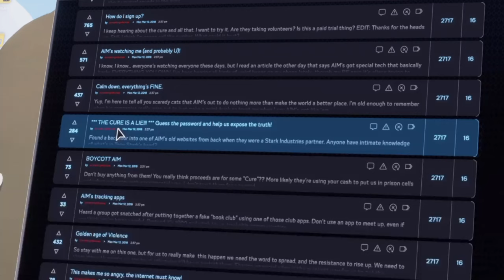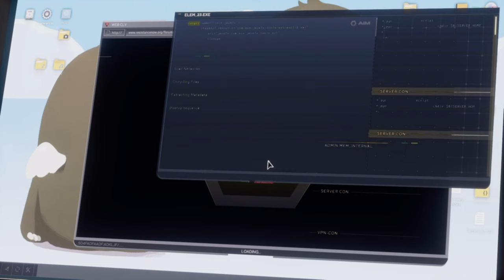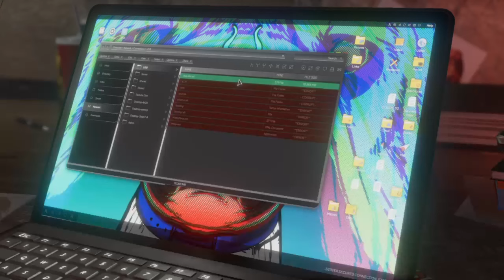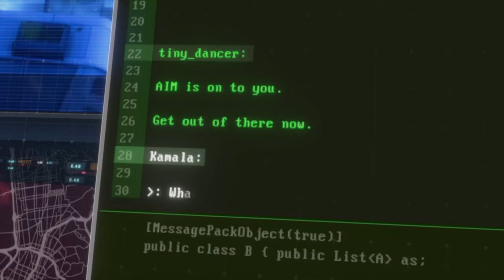Avengers partie 1